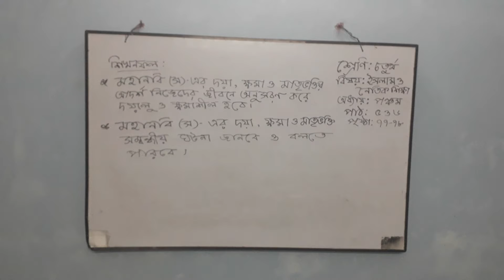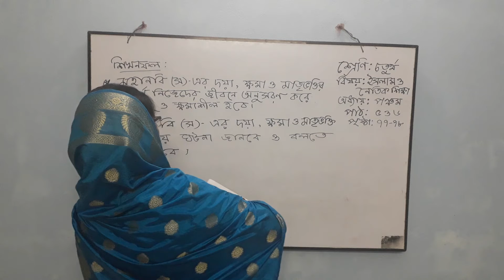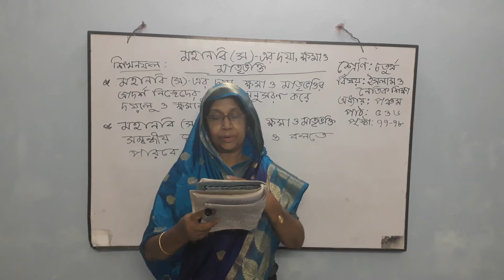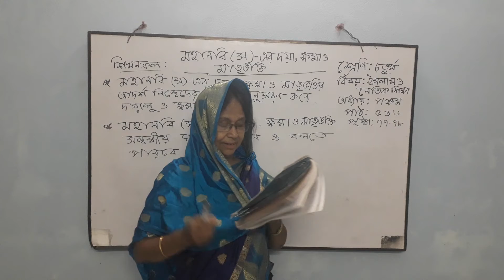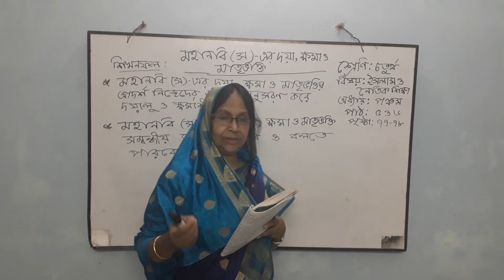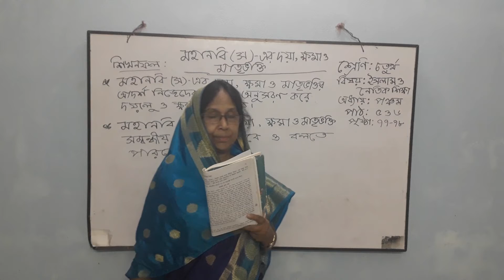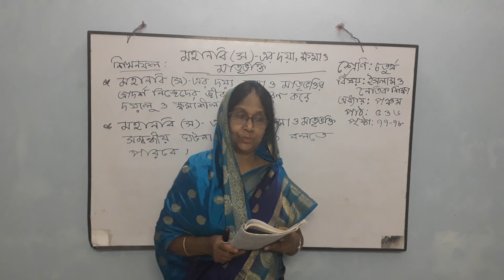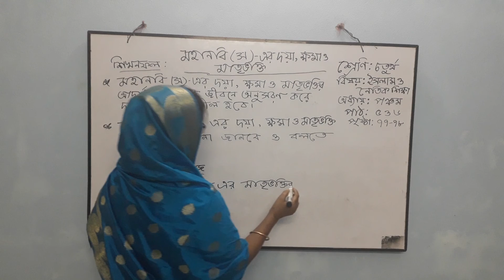শ্রেণি-৪র্থ, বিষয়- ইসলাম ওনৈতিক শিক্ষা(অধ্যায়- ৫ম),তাহমিনা পারভীন, সহ. শিক্ষক, ফাতিমা উচ্চ বিদ্যালয়